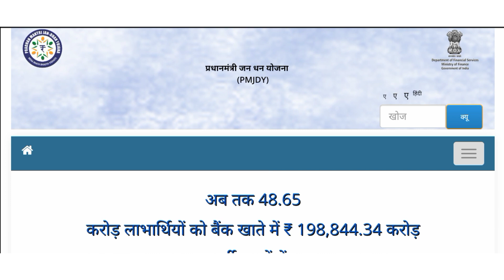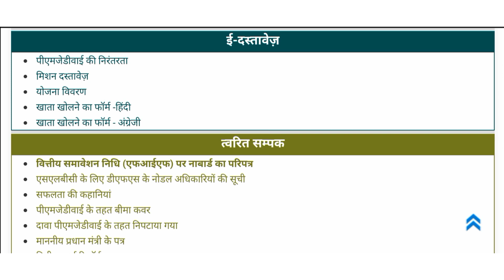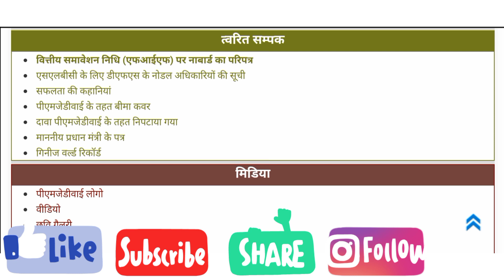PM जन धन योजना 2023 || खाता धारकों के लिए बड़ी खुशखबरी || जल्द आएगा पैसा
⭐Tech Vaastukaar⭐

Tech Vaastukaar